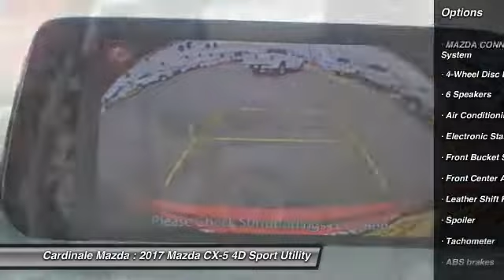2017 Mazda CX-5 Salinas CA Z2243T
2017 Mazda CX-5 Touring

Cardinale Mazda
500 Auto Center Circle